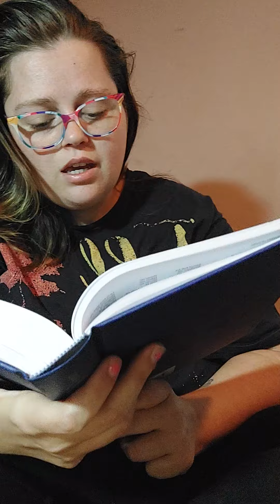I belong to the king!